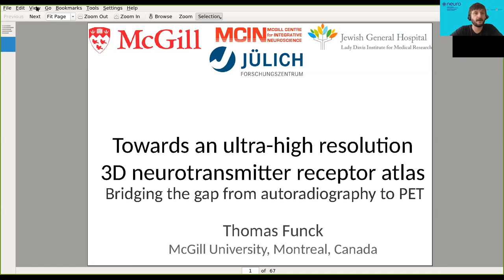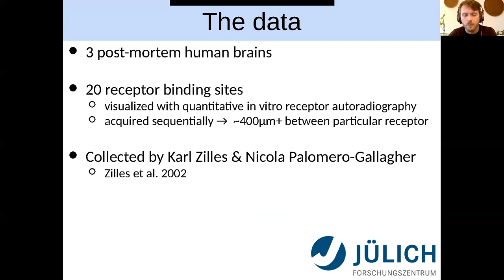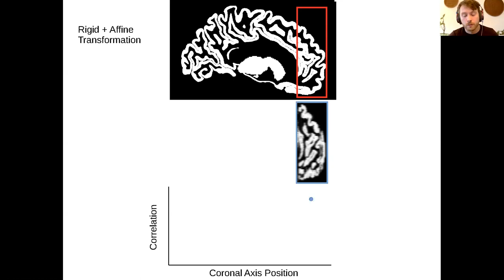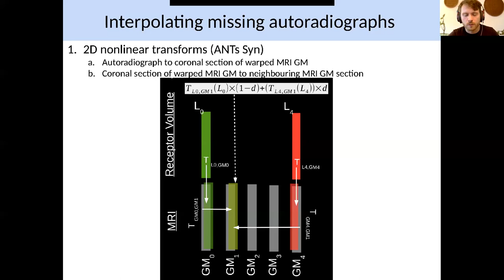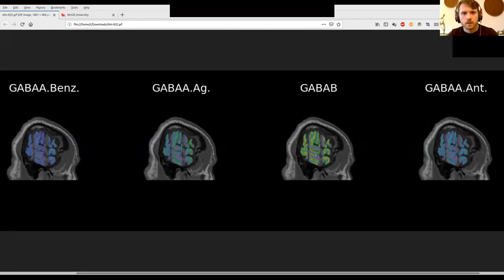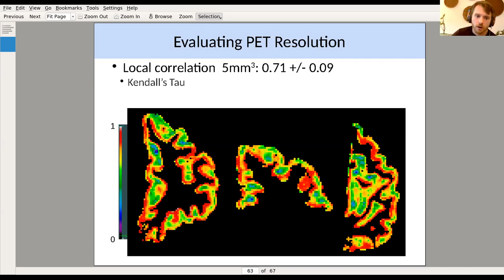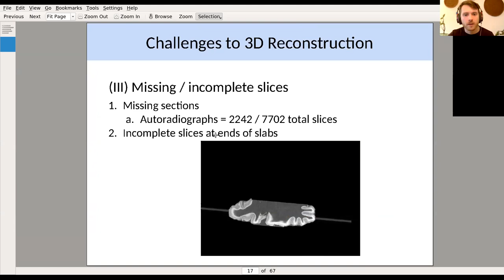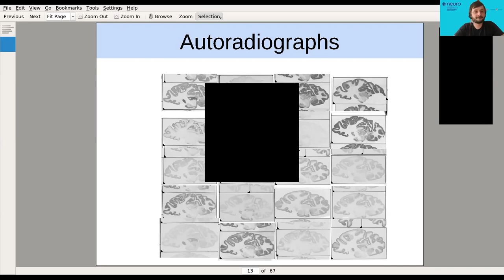Feindel Virtual Brain and Mind Seminar at The Neuro presents Thomas Funck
'Towards an ultra-high resolution 3D neurotransmitter receptor atlas'

Quantitative atlases of neurotransmitter receptor densities in healthy and pathologic human brains are important for characterizing normal and pathologic brain function and behaviour. Autoradiography can be used to visualize receptor density in 2D sections, but is challenging to reconstruct in 3D. In prior work, Karl Zilles and Nicola Palomero-Gallagher had acquired acquired autoradiographs for 20 neurotransmitter binding sites from 3 donor brains. This data set has to date not been fully reconstructed into 3D because of the many unique challanges involved in performing such reconstruction for these data. This presentation describes the creation of a pipeline for producing the first ever set of ultra-high resolution (50μm) 3D atlases using this data. We illustrate its application on 4 different GABAergic neurotransmitter binding sites in the human brain. These 3D receptor atlases will provide a novel and unparalleled set of atlases for the neuroscience research community that will help better elucidate the functional anatomy of the human brain.